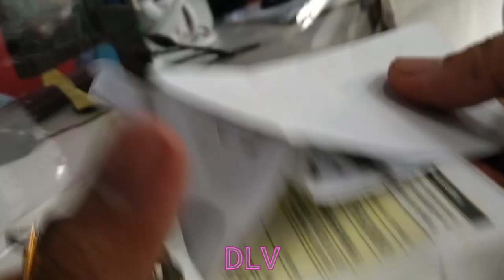MAKATI TO CAVITE CARSADANG BAGO